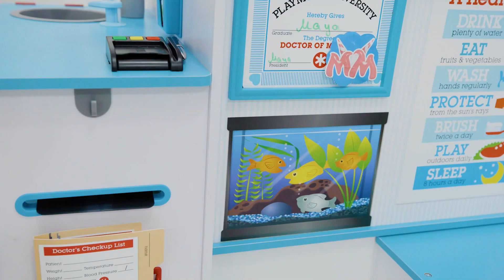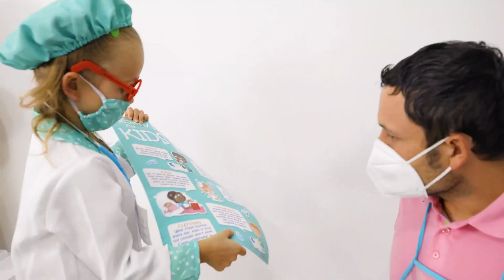Der Boden ist Wasser | Maya und Mary Deutsch | Kinderlieder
Über Maya und Mary:

Lustige, kluge und einfache Kinderlieder!

Videos, Cartoons und Kinderlieder von Maya und Mary helfen Kinder, die Welt leicht und mit Spaß zu entdecken. Zusammen mit Eltern können sie Buchstaben, Zahlen, Farben kennenlernen. Kinder erfahren wie wichtig es ist, Freundschaft zu schätzen, freundlich, klug und ehrlich zu sein.

Die Videos sind erzieherisch, lustig und unterhaltsam für Kinder. Die Animation ist bunt und farbenfroh, und die Lieder sind einfach und nützlich. Willkommen in der Welt des unterhaltsamen Lernens von Maya und Mary!